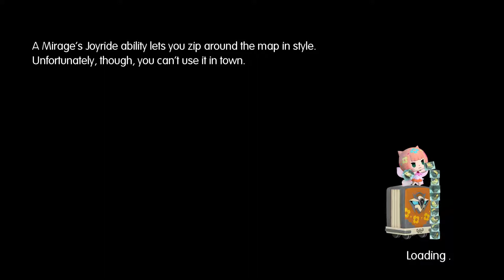World of Final Fantasy (Part 18) Cleaning Things Up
Just a little clean up before moving on.